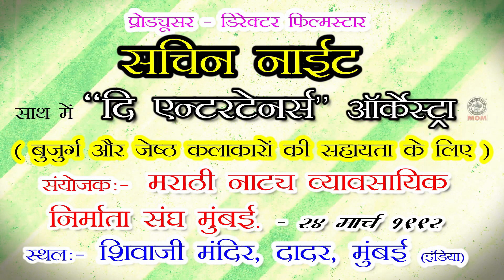“Geet Gata Chal, O Sathi Re” Producer, Director, Actor, Playback Singer Sachin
“Geet Gata Chal, O Sathi Re” Performed By Sachin, In Producer – Director, Actor, Playback Singer & Versatile Performer Film Star “SACHIN’s” Bollywood Stars Night.
With Mohankumar Bhandari’s Momindia “THE ENTERTAINERS” Orchestra.
For Economical Help For Senior & Needy Stage & Back- Stage Artiest.
In Association With “Marathi Professional Producer’s Association” Mumbai, @ Theater Shivaji Mandir, Dadar, Mumbai, India On 24th March 1992. In This Fund Raising Program, Thanks To Jacky Shroff, Subhash & Ashok Ghai, Laxmikant –Pyarelal, Kavita Krishnamurty, Suresh Wadka, Manhar Udhas, Pental Laxmikant Berde, Prashant Damle, Vinay Mandke, Vivek Mushran, Munna Azhis, Machhindra Kambli, Raju Shrivastav & Many Famous Bollywood Personalities Gave Free Performances For Film Star “SACHIN” (Sachin Pilgonkar).